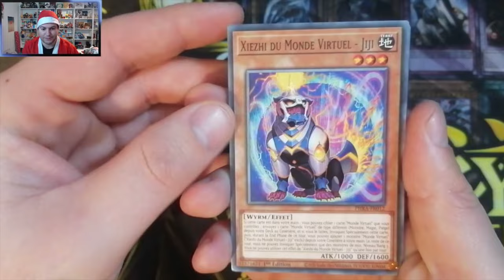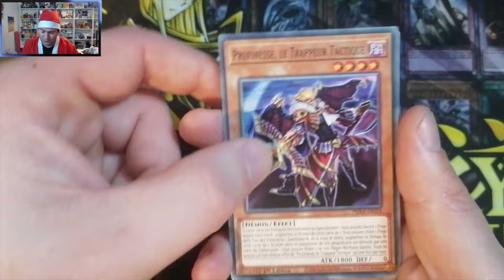Yugi'Noël #21 - Le remplacement